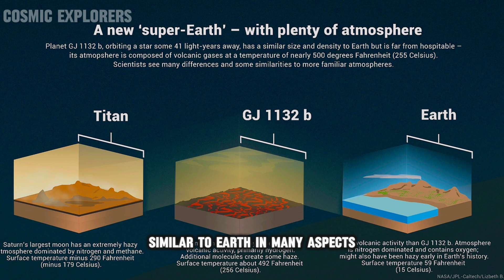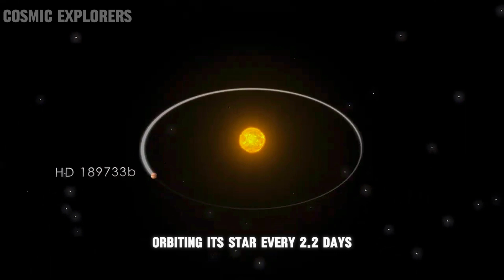Exoplanets You'd NEVER Want to Visit!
CHAPTERS:
0:00  Exoplanets You'd NEVER Want to Visit!
1:06  Upsilon Andromedae B
2:07  Kepler 10 B
3:01  Kepler 78 B
3:30  Gliese 1132 B
5:05  HD 189733 B
6:19  Landing on HD 189733 B
6:49  Wasp 76 B

WEIRD EXOPLANETS
COOL EXOPLANETS
SCARY EXOPLANETS

Embark on a cosmic journey with us as we unveil the fascinating realms beyond our solar system—EXOPLANETS. Witness the paradoxical beauty of Upsilon Andromedae B, a world of ice and fire. Encounter the inferno of Kepler 10 B, a fiery exoplanet defying the cosmic norm. Feel the scorching heat of Kepler 78 B, an exoplanet with temperatures beyond imagination. Explore the astonishing transformation of Gliese 1132 B, a planet that defies expectations by growing a second atmosphere. Marvel at the surreal landscape of HD 189733 B, a planet where molten glass rains from the sky. Brace yourself for the intense conditions on Wasp 76 B, where molten iron rains and iron vaporizes.

Delve into the realm of groundbreaking NASA DISCOVERIES with instruments like the revolutionary Kepler Space Telescope, the precision of the ESPRESSO Telescope, and the upcoming marvel, the James Webb Space Telescope. Join us in unraveling the mysteries of the cosmos, where science meets the wonders of the universe. 🚀🌌

Note: All of these audio/video/images has been owned by NASA/ESO and can be reused for creating content.